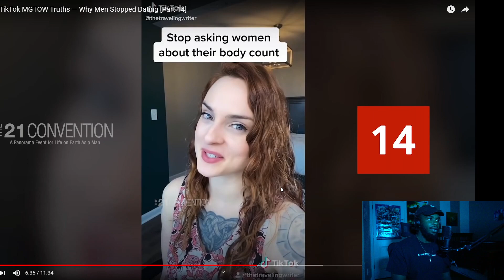Women On TikTok Have Zero Accountability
shout out to @21s